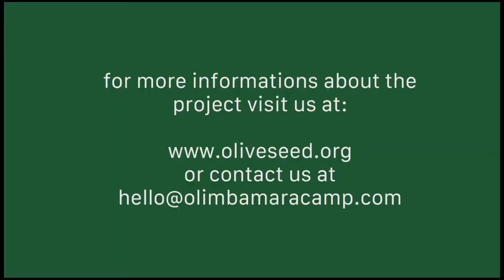Earth Day 2021: Reforestation in the Maasai Mara of Kenya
Enjoy a quick video about reforestation project at a critical wildlife habitat. And then join Amos Kipeen in a walk-through of the tree nursery to learn about native tree species.